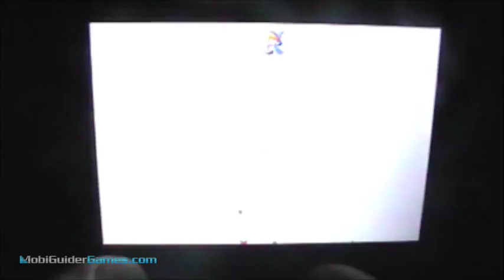Castle of Magic World 2 Boss